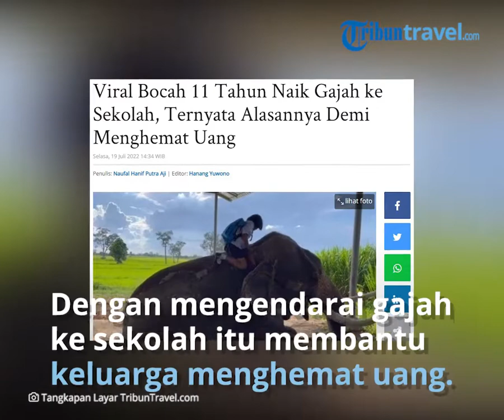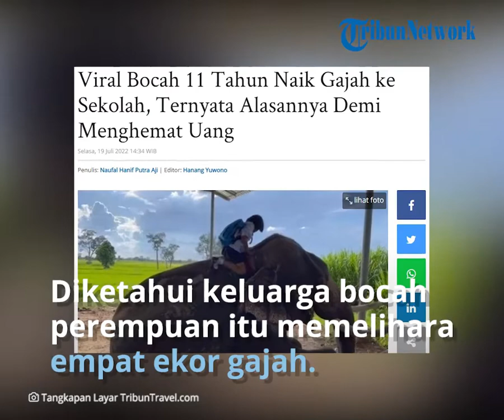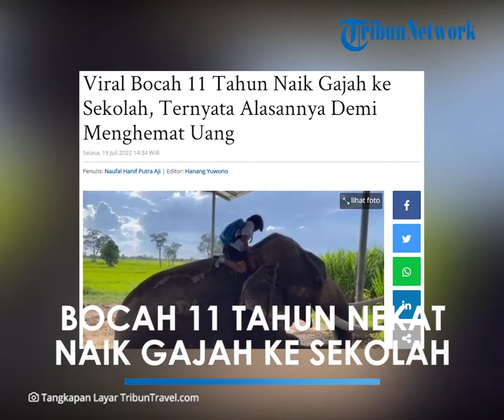Di Balik Viral Video Bocah 11 Tahun Naik Gajah ke Sekolah, Rela demi Menghemat Uang Jajan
Usut punya usut kejadian tersebut terjadi di Kabupaten Satuek, provinsi Buriram, Thailand.

Dilansir dari Bangkok Post, tindakan ini ternyata bukan tanpa alasan, ia nekat melakukan hal yang terbilang mengerikan itu demi penghematan.

Ya, dengan mengendarai gajah ke sekolah itu dapat membantu keluarganya menghemat uang untuk biaya bensin.

Dalam satu video yang Serambinews.com lihat di akun TikTok @olefcthailand, terlihat bocah perempuan itu menggunakan seragam sekolah sambil mengendarai gajah.

Gajah tersebut tampaknya cukup jinak. Jalan menuju sekolahnya juga melawati jalan desa yang padat penduduk.

Ayah bocah perempuan itu, Wisanchon Yongram (38), mengatakan bahwa kesehariannya adalah sebagai pawang gajah.

Keluarga Wisanchon memelihara empat ekor gajah, yaitu dua ekor gajah betina dan dua ekor gajah jantan.

Salah satu gajah jantan bernama Ole yang berusia 25 tahun inilah yang sering ditunggangi oleh putrinya, Phatcharapha atau Pupae untuk bersekolah atau main.

Menurut Wisanchol, Pupae sangat dekat dengan Ole karena dia sudah berteman dekat dengan sejak kecil.

Bahkan, kata dia, putrinya itu sering membantu keluarga dalam merawat Ole dengan memberinya makan dan memandikannya.

Pupae mengendarai gajah Ole ke Sekolah Samrong Piman, yang terletak sekitar 500 meter dari rumah setiap hari.

Itu agar keluarganya bisa menghemat biaya bahan bakar.

Awalnya, teman-teman sekelasnya dikatakan kaget melihat hewan besar itu.

Tapi sekarang, mereka sudah terbiasa dan senang melihat Ole ketika dia mengendarai binatang itu ke sekolah.

Pupae yang duduk di bangku kelas lima itu mengatakan dia merasakan memiliki ikatan emosional dengan Ole.

Ia juga memiliki cita-cita menjadi dokter hewan ketika dia besar nanti sehingga dia bisa merawat gajah. (*)

Artikel ini telah tayang di TribunSolo.com dengan judul Viral Bocah 11 Tahun Naik Gajah ke Sekolah, Ternyata Alasannya Demi Menghemat Uang,
Penulis: Naufal Hanif Putra Aji | Editor: Hanang Yuwono